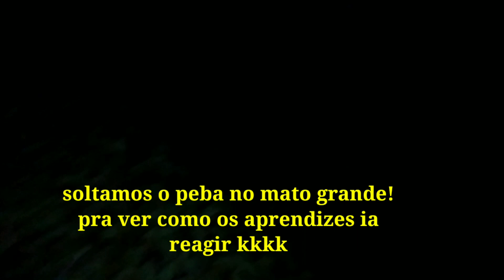✅🔦Caçada de cachorro rendeu 3 tatu peba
CAÇADOR HUNTER MASCARADO

🛑ATENÇÃO: esse canal não é para incentivar à caça!  Mais sim para ensinar, em caso de sobrevivência.

aqui do canal!

CAÇADOR HUNTER MASCARADO

Nesse canal!, você poderá aprender diversas coisas e truques sobre à natureza e à sobrevivência na mata, e também advertências sobre os perigos que existe na mata. E também irá poder admira à beleza dos animais e aves.
E também poderá está  tendo o privilégio de conhecer à cidadezinha e o sertão  mais seco do Brasil.